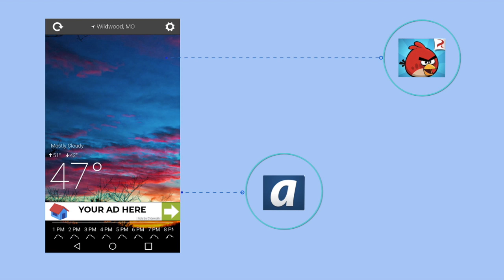Cidewalk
Animation 2D